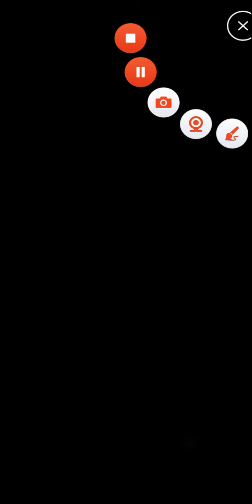DB Legends - SP Bulla (w/ GT Vegeta) vs. LL SS4 Gogeta